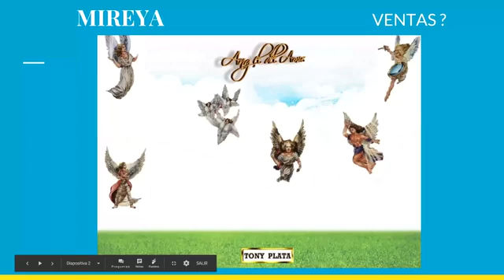TONY ENTREGANDO MENSAJES DE LOS ÁNGELES EN VIVO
ENTREGA DE MENSAJES DE LOS ÁNGELES EN FACEBOOK LIVE,SEPTIEMBRE 1 DE 2018